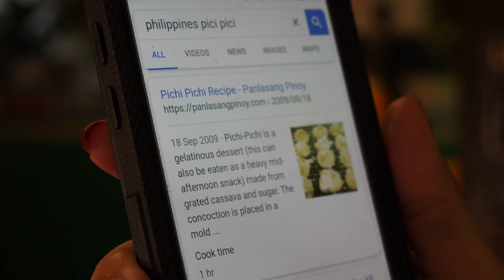Masbate Philippines - Buntod Marine Sanctuary Sandbar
Today is our first full day in masbate island in the philippines, we will be visiting buntod marine sanctuary which also has a sandbar there.

Buntod marine sanctuary is located around 15 minutes tricycle ride out of the city. There are 2 or 3 jettys that you can get the boat from to reach buntod so your tricycle driver will take you to the closest.

The boat across to buntod was 500 pesos for the boat for the day and then there was a small entrance fee to pay on buntod itself, something like 20-50 pesos per person. You also have the option to rent snorkel and masks there aswel as other options, also you can get drinks and snacks there to.

If you plan to go to buntod marine sanctuary you will be better served to  go there on a week day in the morning as early as you can so that you have least amount of people there, or in our case nobody there at all. This is a general rule in the philippines, locals dont often travel on weekdays.

The sand bar is perfection, pure white sand with no rubbish at all with the clearest water the philippines has to offer. When you think of the philippines beaches and sandbars with water colour this is the place to come to.

Masbate is a hugely underrated island in the philippines, there is some untouched beauty there that tourists just are not aware of and even filipinos are also not aware  of and we will be showing you everything that we found on our trip in masbate.